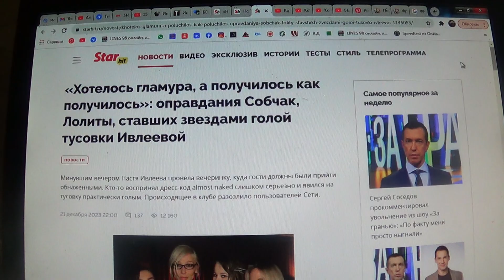«Хотелось гламура, а получилось как получилось»: оправдания Собчак, Лолиты тусовки Ивлеевой